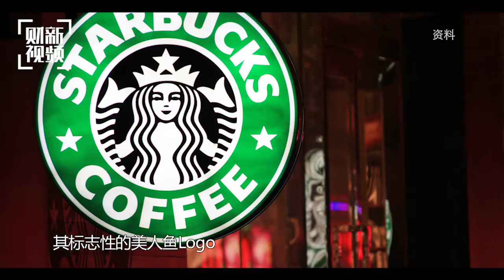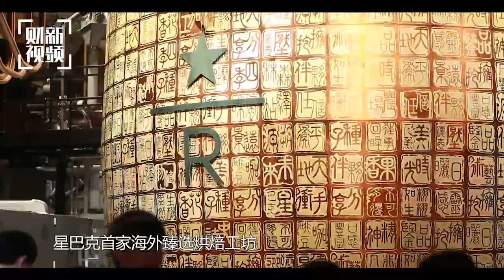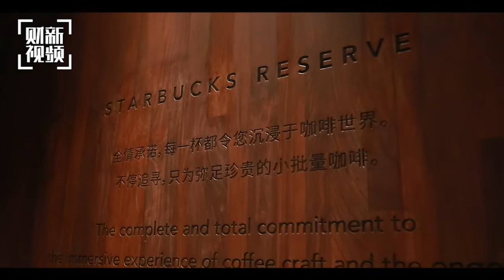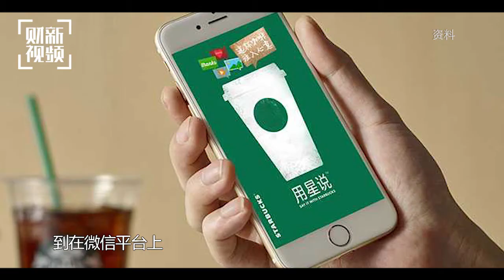【财新时间】星巴克CEO约翰逊：有信心在中国继续扩张